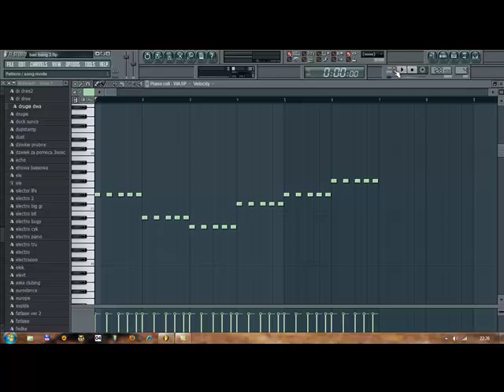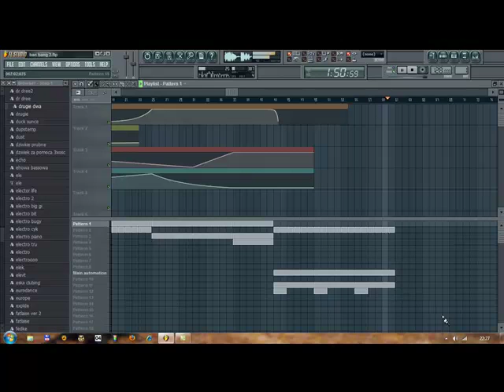FL Studio 9 Progressive Electro House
just a trial project for some time to do the whole piece